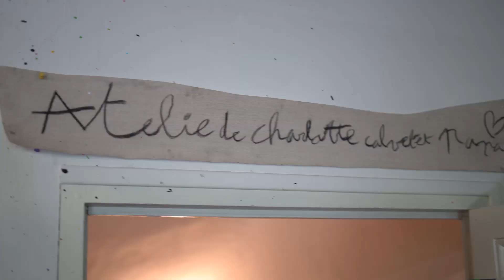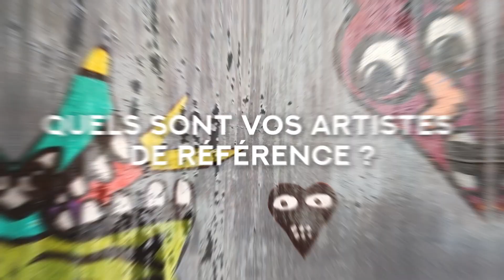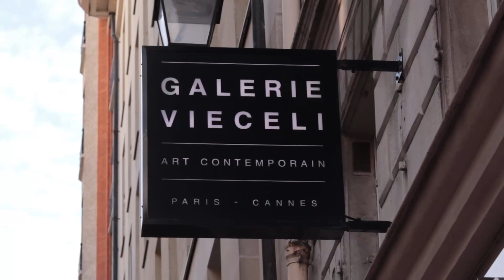Interview - Jean Marc CALVET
En amont de notre exposition du 17 novembre 2022 intitulée "Alliage et Couleurs" à la Galerie Vieceli du 5 rue du Pas de la Mule à Paris nous avons été reçus chez Jean-Marc CALVET, un artiste peintre niçois au parcours atypique et fascinant d'une énergie créative bouillonnante !! Comme Jean-Marc dit souvent : "Allez. caféee and let...start this interview"

Ahead of our exhibition for November 17th 2022 entitled "Alliage et Couleurs" at Galerie Vieceli of 5 rue du Pas de la Mule in Paris, we were received by Jean-Marc CALVET, a painter from Nice with an atypical, fascinating career and a bubbling creative energy!! As Jean-Marc often says: "Come on...coffee and let...start this interview"